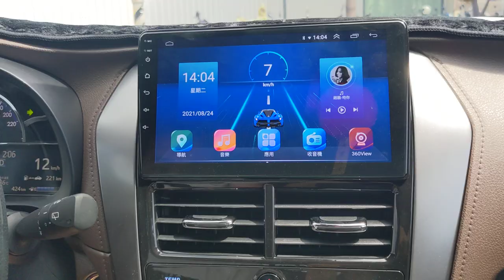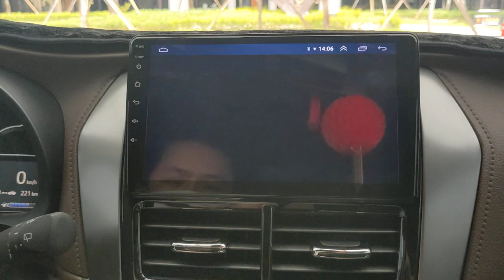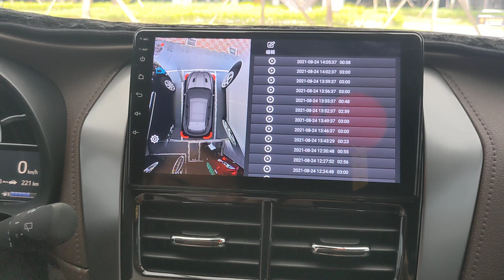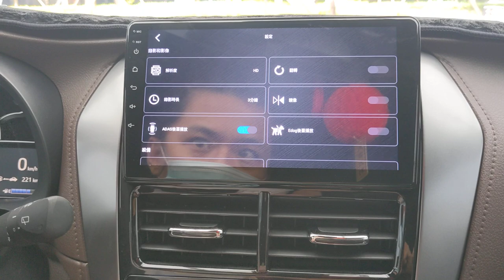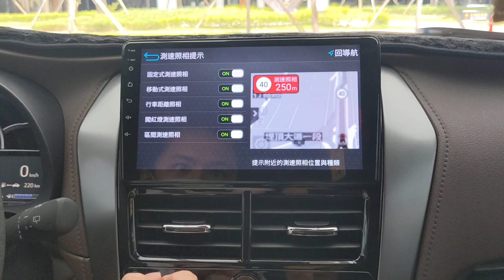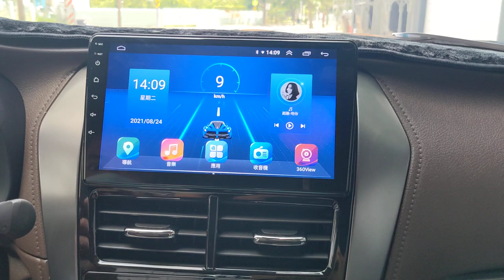Toyota Yaris 2021年 升級無限科技A34 八核心安卓360 選配前後行車紀錄 ｜台南汽車影音改裝｜台南汽車音響店推薦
金鉑先生車用品 台南汽車影音改裝｜台南汽車音響店推薦｜金鉑先生車用品從業多年，專注於提供各種車用品。專業的安裝團隊提供高品質的豐田Toyota環景汽車影音改裝服務，包括豐田Toyota車用品、汽車配件、台南汽車影音改裝、豐田Toyota安卓機、音響設備、豐田Toyota、豐田Toyota導航系統及豐田Toyota 車載娛樂系統、豐田Toyota 配件。我們致力於滿足每位顧客的需求，並提供一年產品保固。